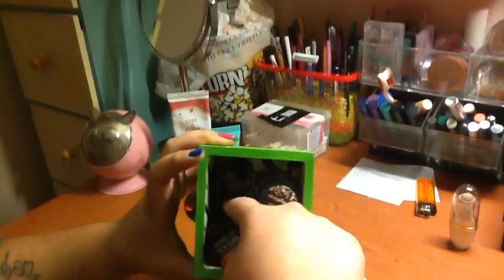Postazione Make Up Un Anno Dopo!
Seguici!!